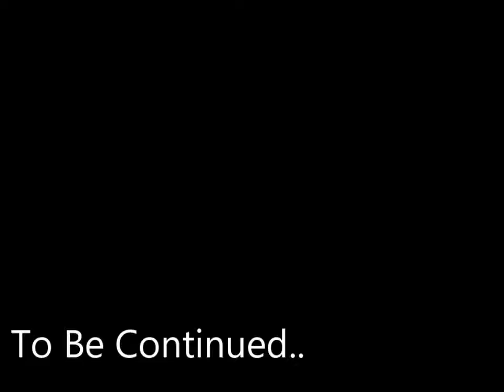Go Pro- Player Point of View! (Hockey)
I hope you enjoyed watching me suck at player! LOve ya'll :)